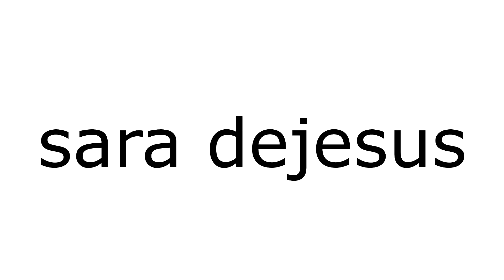"Akari" Animated Horror Manga Story Dub and Narration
Sit back, relax, and listen to this horror manga dub narration. This narration narrates horror Manga and scary story "Akari"

Special Thanks To:
Usayamame for their exciting story and art!